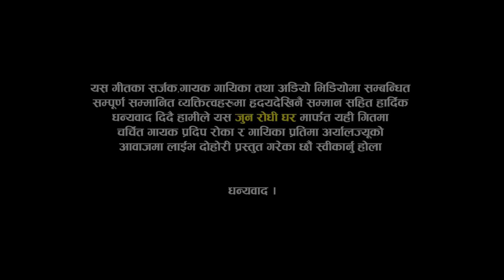छोरी ज्वाइले गाउदा बुवा भक्कानियर रोयपछी | मधेनी रातैमा | Pradip Roka VS Pratima Aryal | New Dohori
छोरी ज्वाइले गाउदा बुवा भक्कानियर रोयपछी | मधेनी रातैमा | Pradip Roka VS Pratima Aryal | New Live Dohori 2023/2080
🎼 Original Song by : धुरु धुरु मधेनि रातैमा
Live Dohori Singer
★ Pradip Roka
★ Pratima Aryal
Camera
♬  Mahesh Mahara
♬  Krishna BC
Edit
Bishal Nath Yogi
♬ Recordist | Mix : Samit pariyar
 Studio
Bishal Padheri Rodhi Ghar
gongabu Chwok
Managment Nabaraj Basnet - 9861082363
© Jun Rodhi Ghar-2023